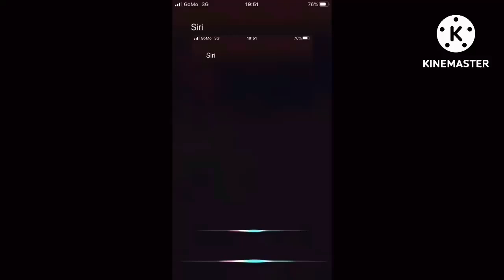Spkspskp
Round 4 vs myself in a self tennis